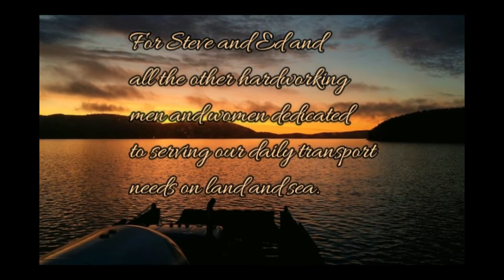Barges Song Irish Version: Mr. Magoo Cameo! San Juan Islands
"Barges" Famous Boy and Girl Scout common song plus bonus Tanker Truck Adventure Intro featuring Mr. Magoo cameo

Lyrics:
Out of my window looking through the night
I can see the barges' flickering light
Silently flows the river to the sea
And the barges they go silently...

Barges I would like to go with you
I would like to sail the ocean blue
Barges have you treasure in your hold
Do you fight with pirates brave and bold

Starboard shines green and port is glowing red
You can see them flickering far ahead... Chorus

One of these days and it will not be long
You will look for me and I'll be gone
Face to the wind far out upon the sea
Where the whales and dolphins sing to me... Chorus

So out of my window looking through the night
And the barges they go silently... Chorus

Barges Songwriter: Unknown (vocals possibly by Ingrid Graudins) vocals thank you to Rebecca Benning Youtube Channel

Liability for Content
We make every effort to keep the information on our Web site current, but accept no liability whatsoever for the content provided.

We are not obligated to monitor third party information provided or stored on our Web site. However, we shall promptly remove any content upon becoming aware that it violates the law. Our liability in such an instance shall commence at the time we become aware of the respective violation

    Category
        Music
    License